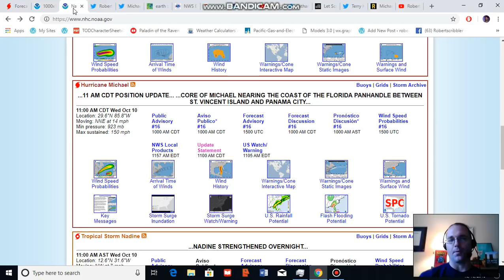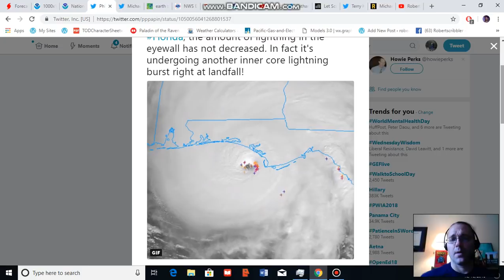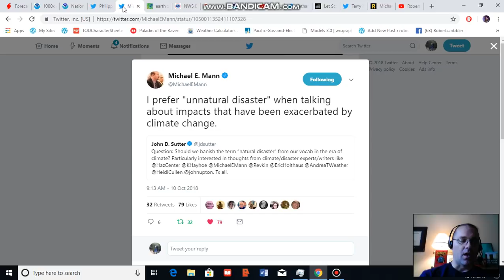Unnatural Disaster -- Michael Intensifies to Near Category 5 Strength at Landfall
Reports from the National Hurricane Center and from hurricane hunter aircraft now indication that Michael will be one of the strongest storms ever to strike the U.S. Coast. Minimum central pressure is now officially 923 mb -- with some unofficial estimates in the range of 919 to 922 mb -- and maximum winds have risen to 150 mph in the official report.